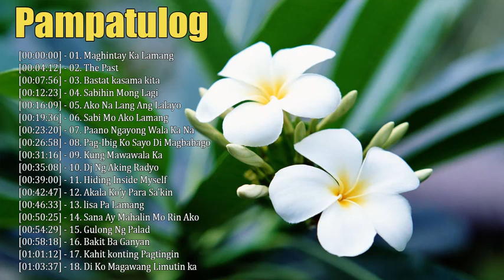Martin Nievera Greatest Hits Martin Nievera Best Of Playlist 2020 Martin Nievera Opm Tagalog 2020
ello world music lovers.
➤Music can play an effective role in helping us lead a better and more fruitful life. Listening to certain types of music at certain times of the day has proven to be beneficial for maintaining good health